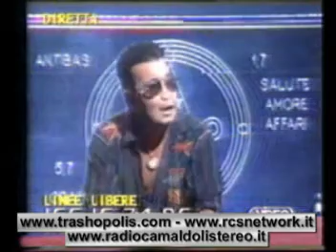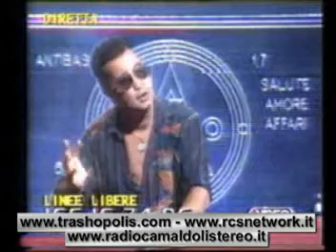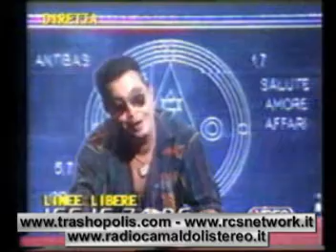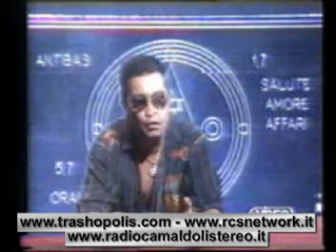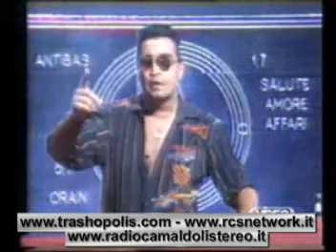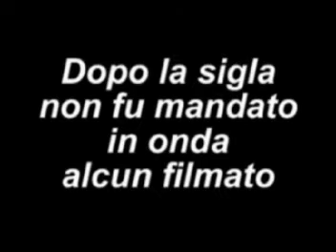Gennaro D'Auria - Nei sulle tette, chiusura trasmissioni e sigla Arte Divinatoria